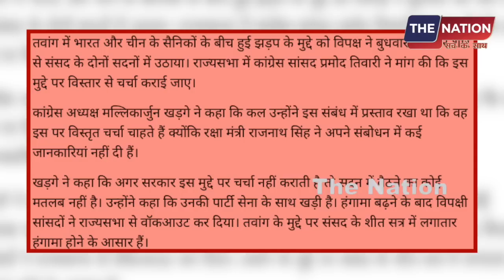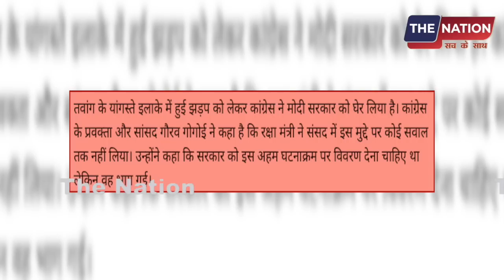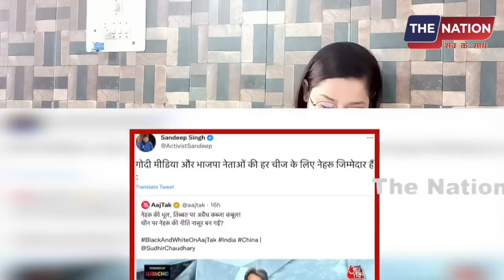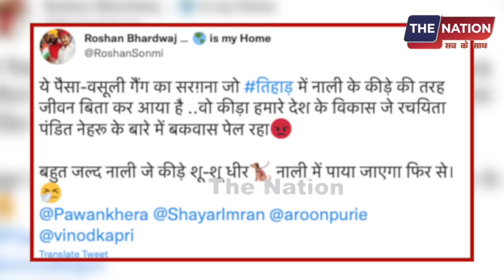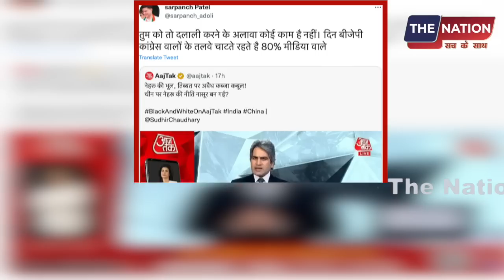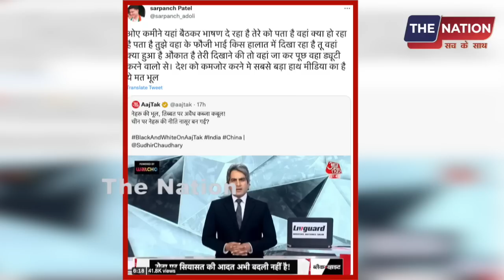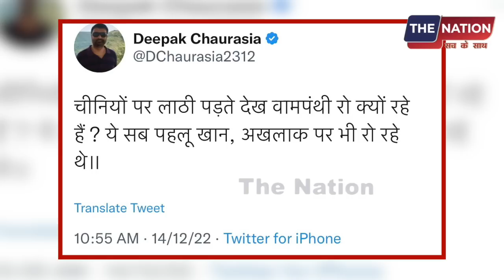सुधीर ने सारी हदे पार की, Aaj Tak पर लोगों ने बोला धावा ? तिहाड़' की हवा खिला दी ! PM Modi | LIVE